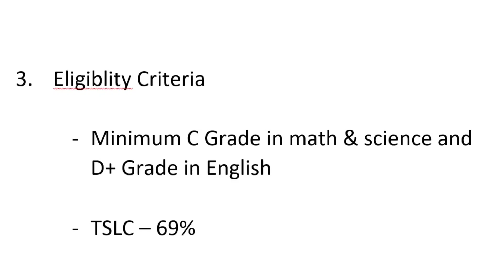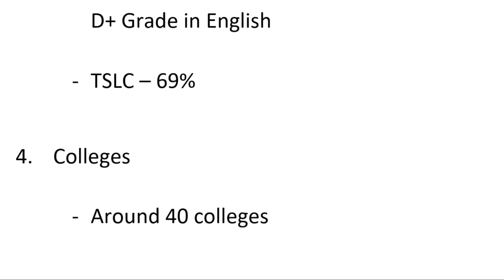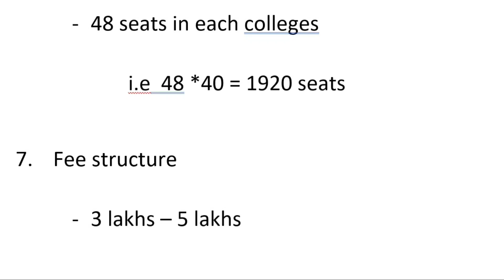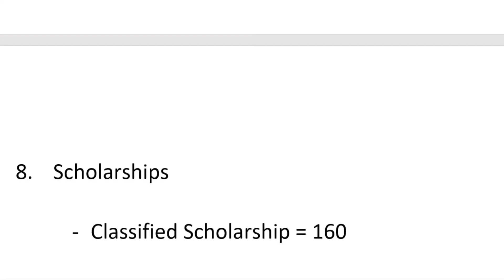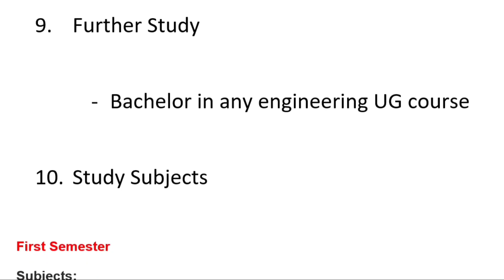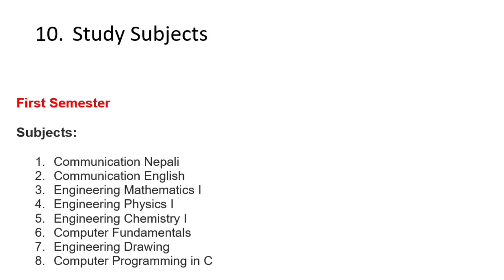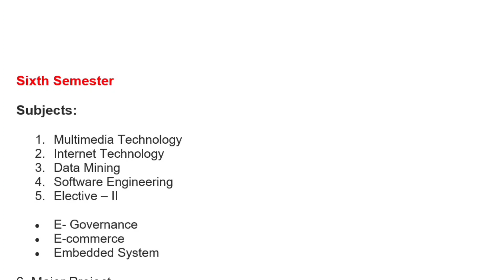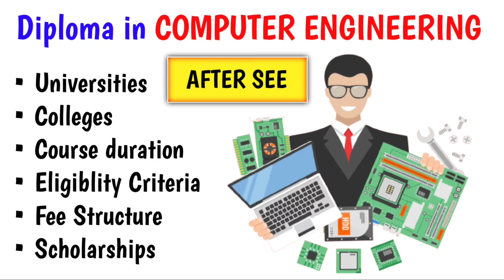Diploma in Computer Engineering in Nepal 2021 | Computer Engineering Course After SEE - Under CTEVT